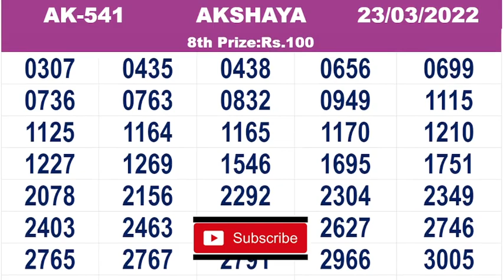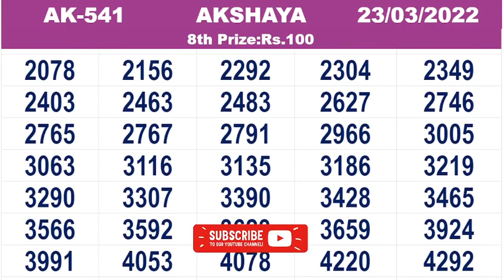KERALA LOTTERY RESULT|FULL RESULT|akshaya bhagyakuri ak541|Kerala Lottery Result Today|todaylive